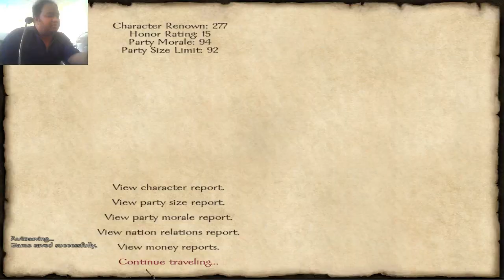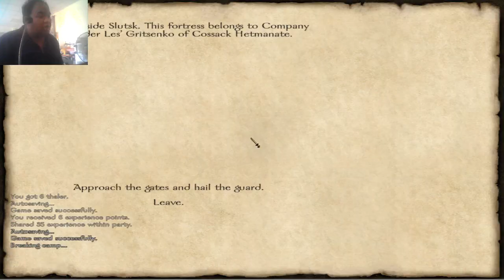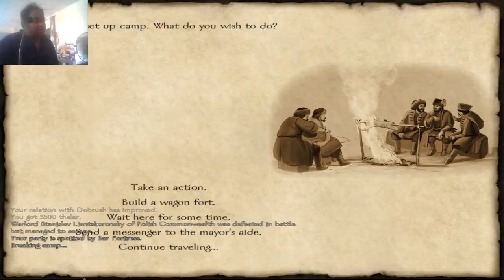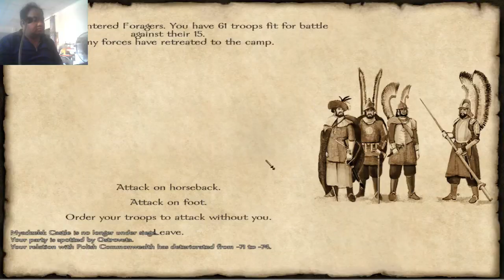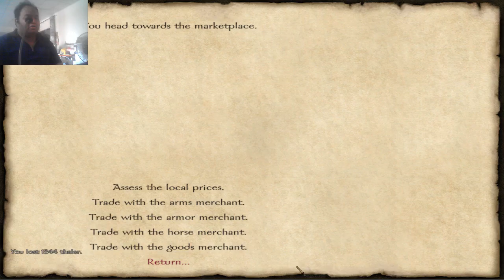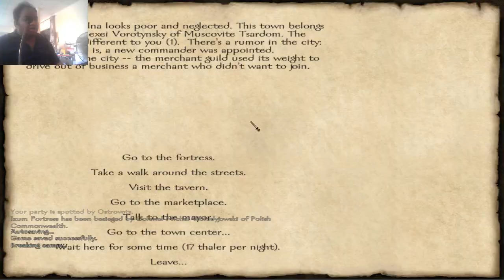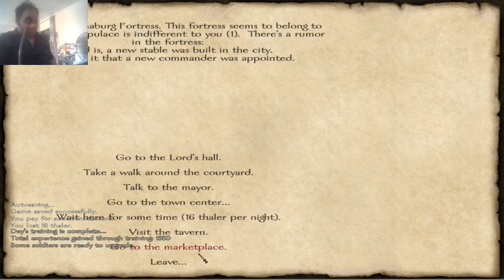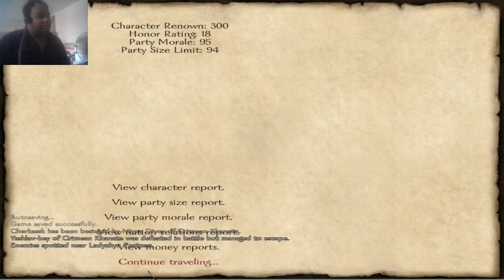Mount and Blade - Fire and Sword - Alena Krava - Tập 5: Trở thành quý tộc của phe Cossack